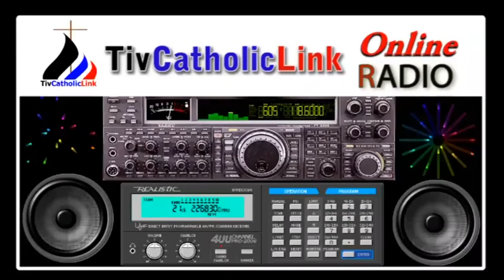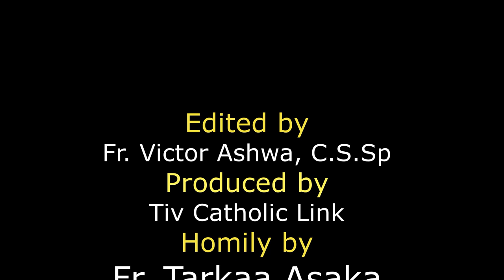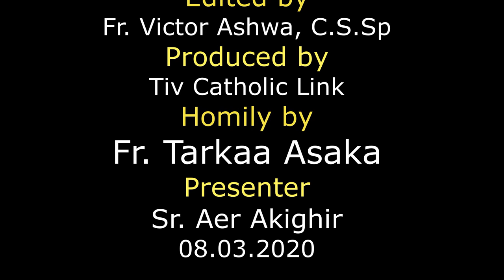Mpase u Lohodedoo u Lahahdi u Sha Uhar Inyom i A, sha Zwa u Fada Tarkaa Asaka